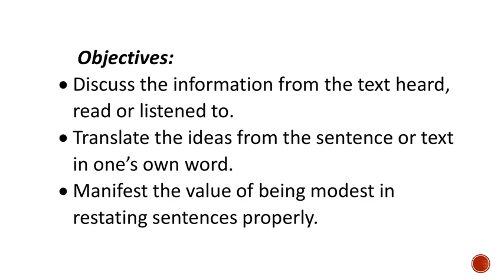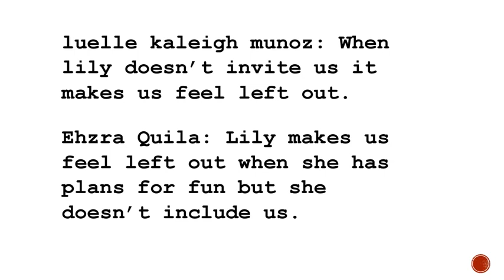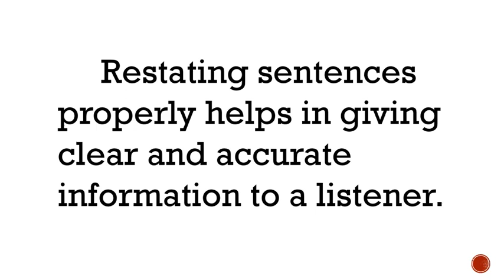Restate sentences heard in one’s own word English 5